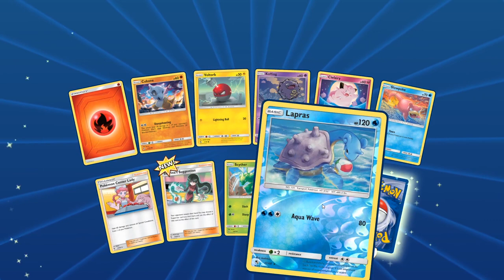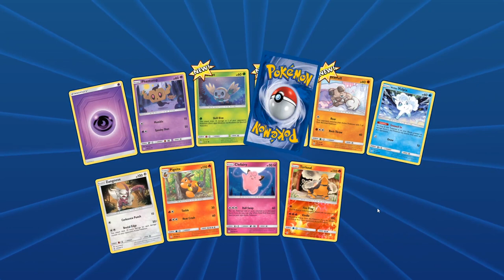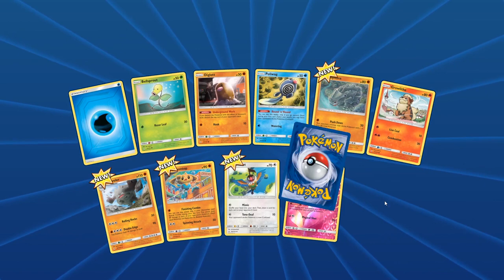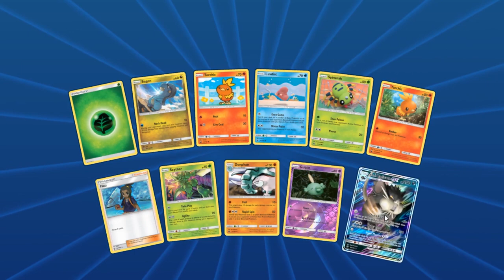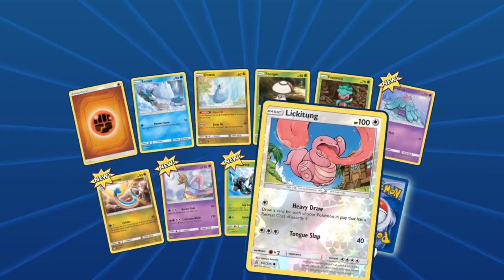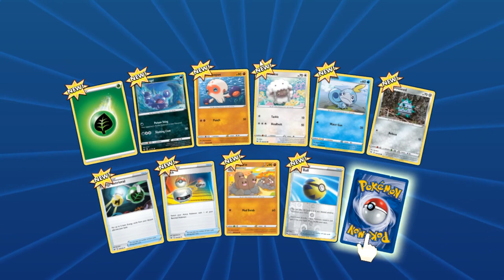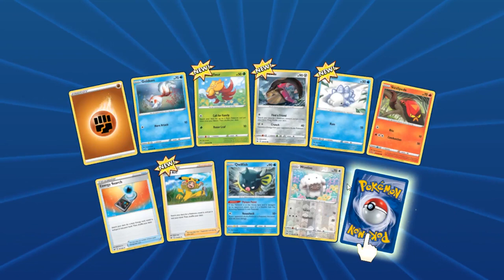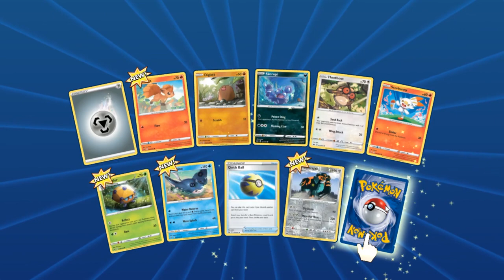IS THIS RIGGED?? Pack Opening - Pokemon Trading Card Game Online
Back with another pack opening! Today we the Pokemon Trading Card Game Online Packs and lets see what we get!